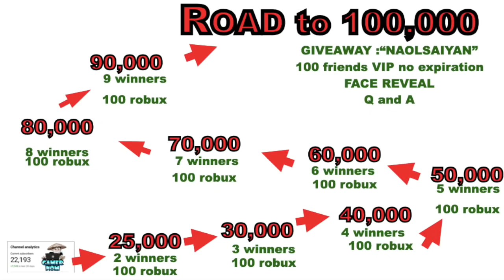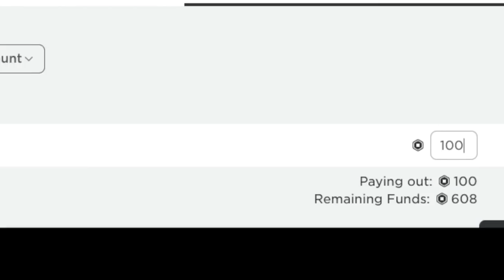25,000Subs:Robux Giveaway|How to join?|Tagalog|ILocano|English INSTRUCTIONS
or search GamerNom in Roblox groups.